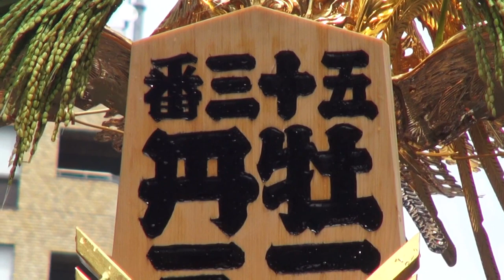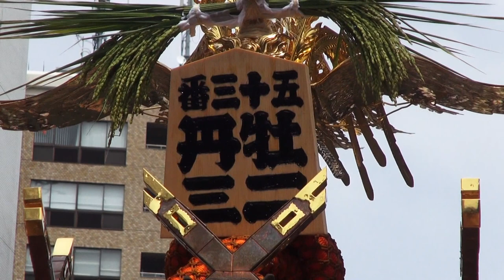平成26年 深川八幡祭り【 牡丹二三 】 神輿連合渡御です。